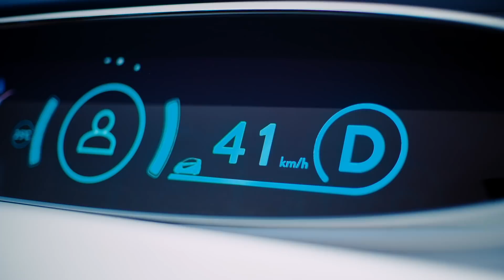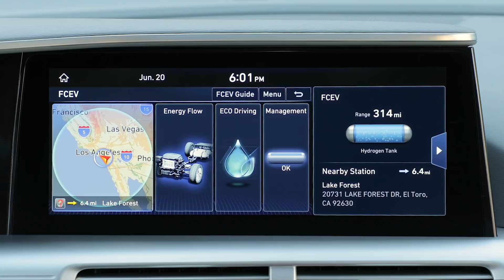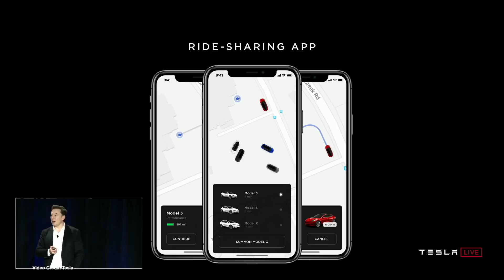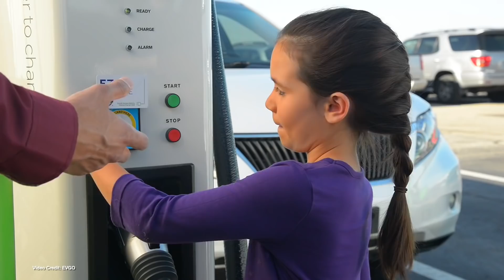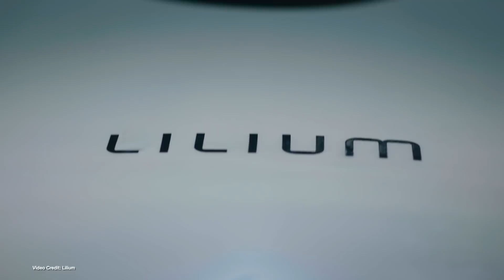EcoTEC 95 - Tesla Truck, ZOE Leak, Toyota’s EVs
(00:48) Hyundai NEXO FCV debuts in NZ
(01:26) FCA Renault deal dead
(02:01) Tesla Shareholder Meeting
(02:48) Toyota’s new EVs
(03:25) VW battery investment
(04:03) Renault ZOE next gen leak
(04:42) Rivian batteries to Puerto Rico
(05:19) Open Access EV charging
(05:55) Honda e specs published
(06:28) Cycling makes your city safer
(07:07) Lilium sets up software teams in London
(07:36) The high-end flying VTOL car

100% Kiwi % 50% Community Owned